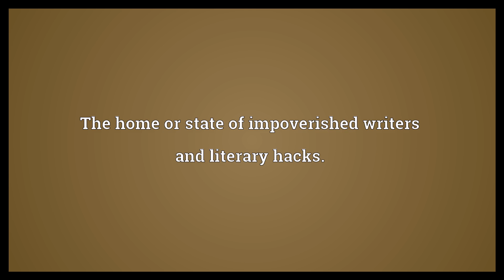Grub Street Meaning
Video shows what Grub Street means. The home or state of impoverished writers and literary hacks..  Grub Street Meaning. How to pronounce, definition audio dictionary. How to say Grub Street. Powered by MaryTTS, Wiktionary